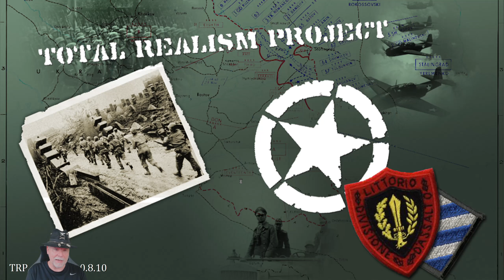Strategic Command TRP v OCB Ep18 Japan moves to start ops in the south